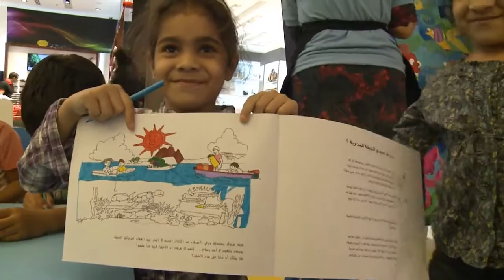Fujairah City Centre is Now Open!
A new star is lighting up the city of Fujairah! This is sneak-peek of the opening of Fujairah City Centre